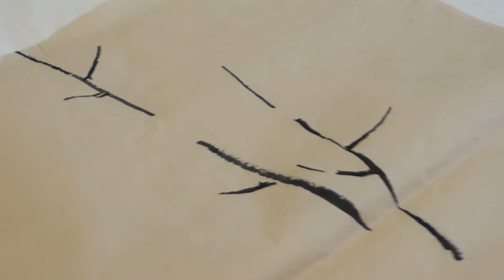meihua B01 梅花B01--用墨畫梅花幹和枝 牡丹王宋秀珍女士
宋秀珍女士簡介
宋秀珍女士 1936年生。現任洛杉磯美國國際中國書畫研究會會長，從事繪畫和教學六十多年，具有豐富的教學經驗，採用一套獨特的教學方式，幫助學生快速理解與掌握繪畫技巧，深受學生的歡迎。 其繪畫題材豐富多樣，範圍涉及山水花鳥、工筆寫意，尤以牡丹、梅、竹見長。 作品多次參加中國及國際性畫展並獲獎。

梅花--用墨畫梅花幹和枝
傷痕, 幹上的洞
使用中鋒和側鋒
枝中留空給花